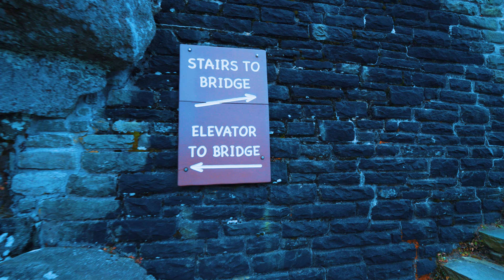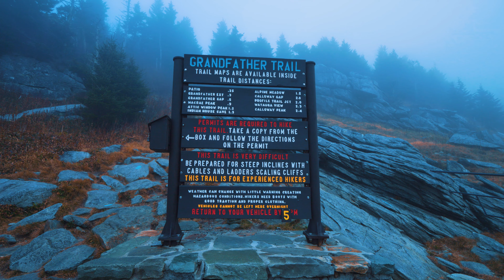Scenic Mountain Hike, Grandfather Mountain NC.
This video was recorded around 8.30am. It is a continuation of my earlier video driving to the same mountain and at this particular time the mountain was foggy. Please be sure to use headphones if you can and take advantage of youtube's 4k resolution for best experience.